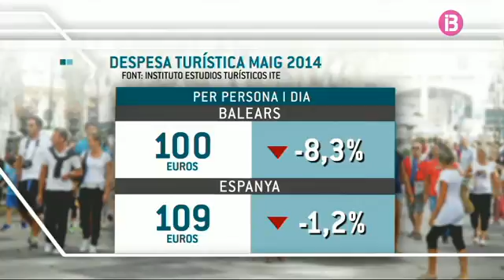Els turistes estrangers gastaren 995 milions d'euros a les illes durant el passat mes de maig